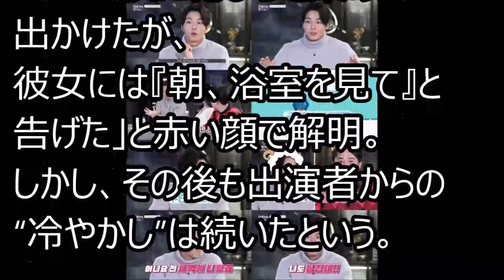「恋愛DNA」出演のユン・シユン、過去に恋人へ贈った”浴槽イベント”を告白